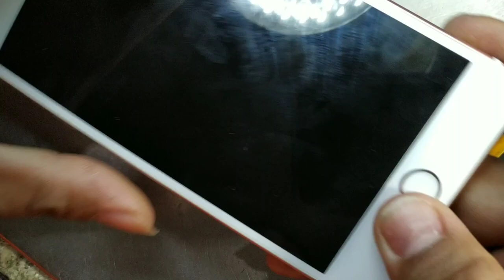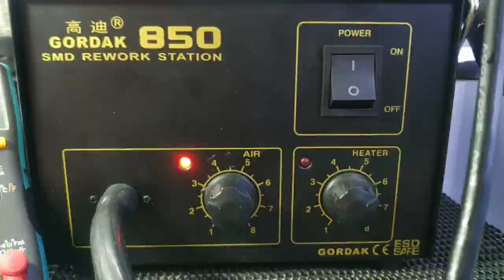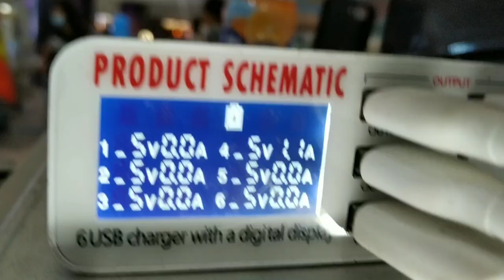YOUR IPHONE IS DEAD HERE IS THE KEY REPAIR TIPS mabilis lang ito gawin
Welcome to the "​​Hardtech Repair" Official Channel.

I always Repair tutorial solution restoration old cell phone, New Broken phone, Destroyed phone, Broken Smartphone. Restoration All models Like Samsung, iPhone, poco, Oppo, Vivo, Huawei, Xiaomi, Redmi, Reame, MI, Tecno, Infinix, Asus ... And much more! Technology,

Please Note: "Hardtech Repair" assumes no liability for your phone damage due to any of the information contained in this video.